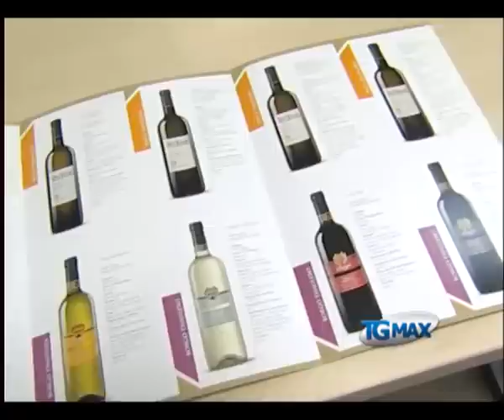Immagine, quando l'impresa si affida alla scuola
Lanciano, servizio Tgmax 14 maggio 2013. Immagine: la storica cantina abruzzese Casal Thaulero affida agli allievi di grafica dell'Università europea del design di Pescara per il restyling del logo aziendale.